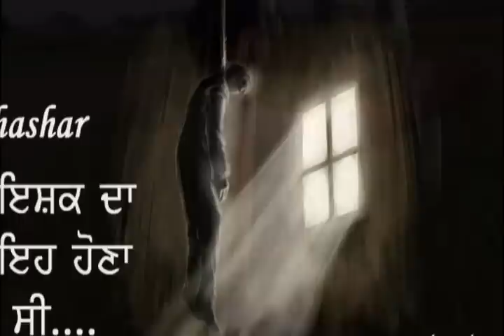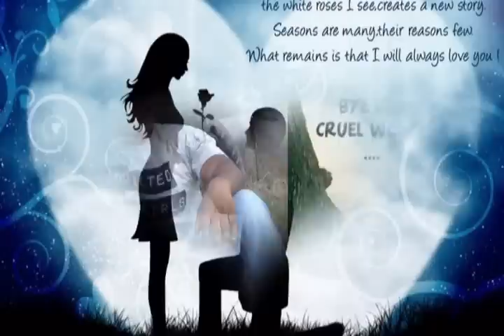new song 2010 Rabba Mereya Mseries Master Saleem